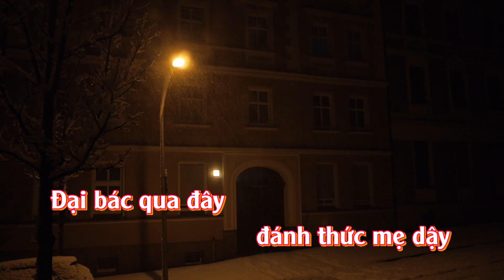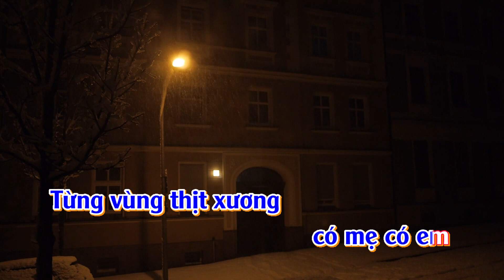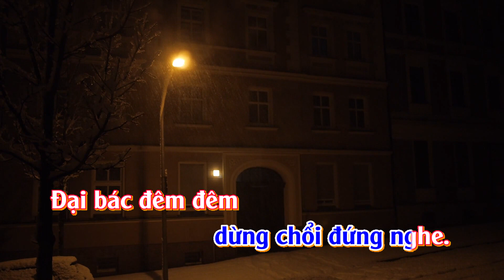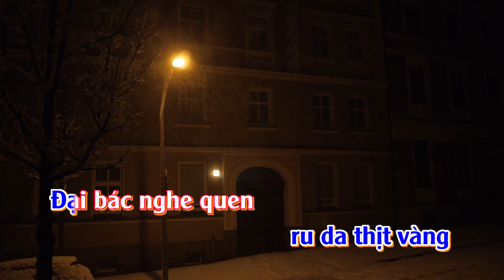Karaoke Đại bác ru đêm - Tone Nữ Thấp | TAS BEAT